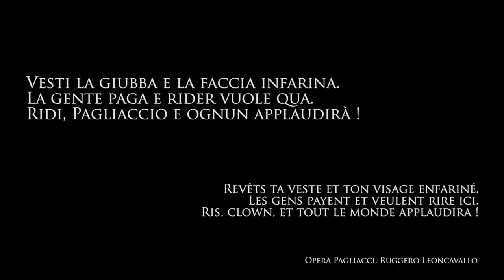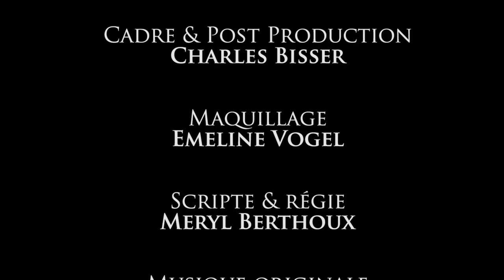PAGLIACCI [Court-métrage]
PAGLIACCI - Court-Métrage - 2015 - 8'44
Avec Gilles Gatoux
Réalisateur et Scénariste :   Michel Cordina
Assistante réalisateur :        Célia Vallé
Cadre et post-prod :              Charles Bisser
Maquillage :                            Emeline Vogel
Scripte et régie :                     Meryl Berthoux
                                                  by HUMAN SONG